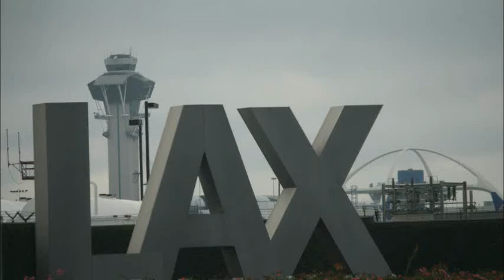LAX Spotting (PHOTOS)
All rights given to the respectful owners of the music.

Just a photo compilation of my spotting trip to LAX :)